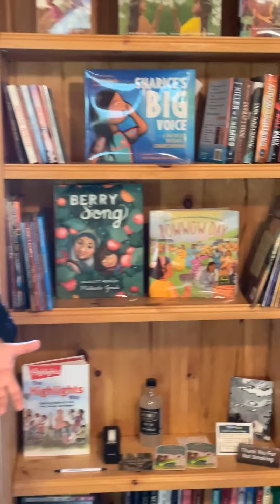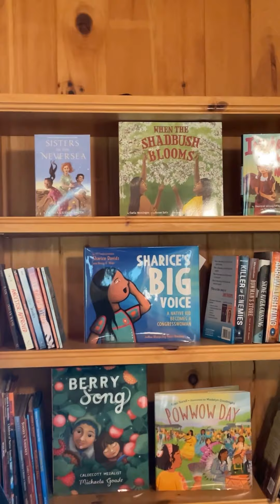Traci Sorell shares her Highlights Foundation Experience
She went from scholarship to workshop to published book!